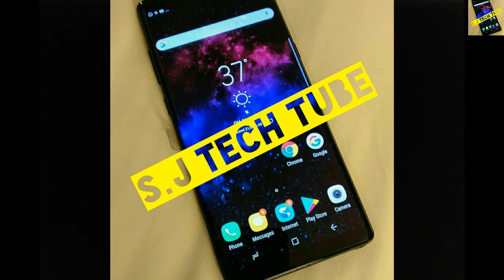SUNDAY TECH MASALA #4 - airtel 30gb data,facebook,god of war,coolpad a1,vivo y71.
SUNDAY TECH MASALA #4  - airtel 30gb data,facebook,god of war,coolpad a1,vivo y71,russian ban telegram,micromax bharat 5 pro.
sorry for late upload.